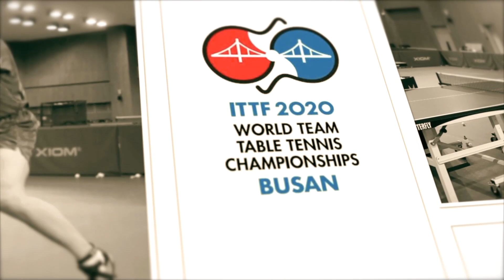Korea National Team 장우진 백핸드 탑스핀 포핸드 탑스핀 워밍업 Jang Woojin Backhand Topspin Forehand Topspin Warm-up